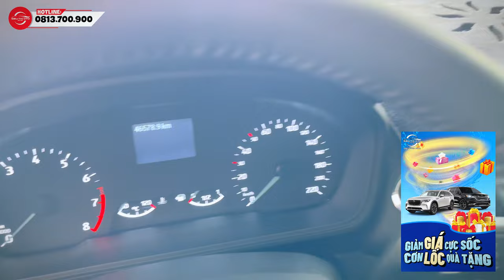Báo giá chi tiết dàn xe lướt mới về Siêu Thị Ô Tô Hà Nội 389 ngày 11/04/24 | Ô Tô Cũ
CẬP NHẬT BÁO GIÁ Ô TÔ LƯỚT, SANG, RẺ Ngày: 11/04/24
Khám phá và nghe giá (KPVNG): Báo giá chi tiết dàn xe lướt mới về Siêu Thị Ô Tô Hà Nội 389 ngày 11/04/24 | Ô Tô Cũ

- Web: sieuthiotohanoi.vn
- Hotline Mua-Bán hàng: 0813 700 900 (sales)
- Giờ hoạt động: 8:00 - 22:00